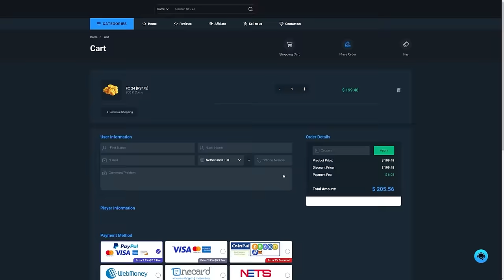15x *NEW* 90+ FUT BIRTHDAY PICKS & BIRTHDAY ICON PACKS!